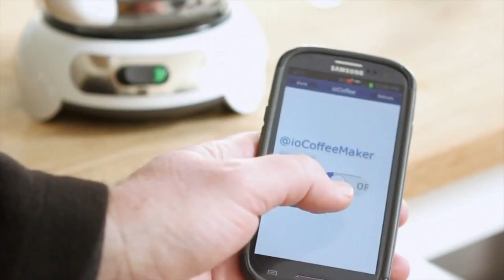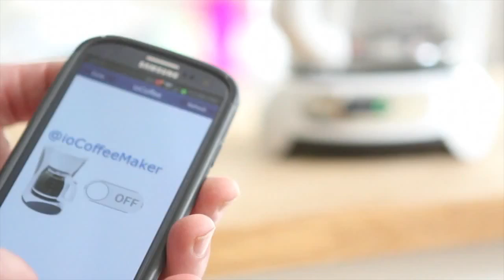The Internet of Things